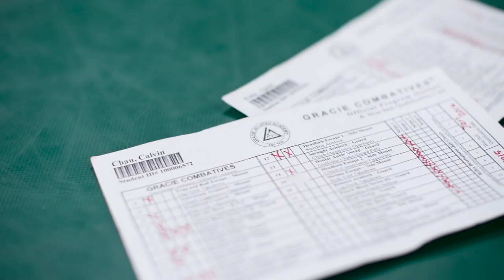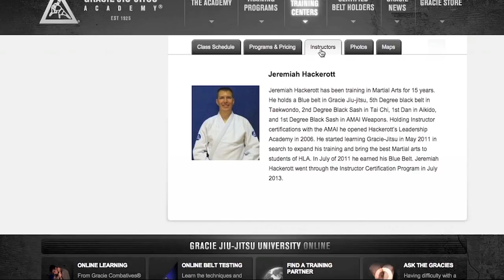The #1 Mistake Made by Martial Arts Instructors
How is it that one of the most effective martial arts on the planet has the highest dropout rate? It has nothing to do with the art's effectiveness and everything to do with how it's taught. In this video, Rener explains the benefits of the Instructor Certification Programs and describes the single biggest mistake made by nearly all instructors at under-performing martial arts schools.

There is no shortage of eager students, only a shortage of certified instructors.